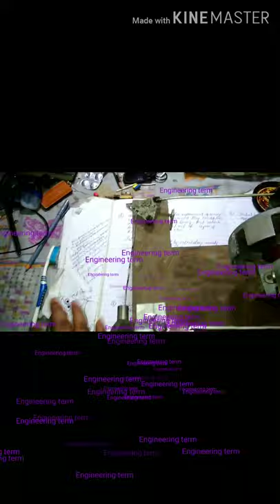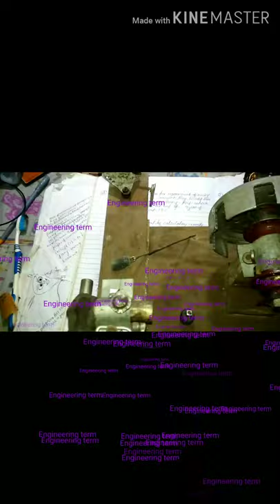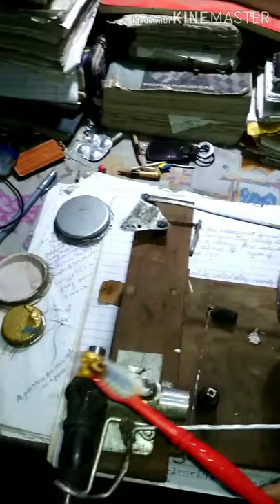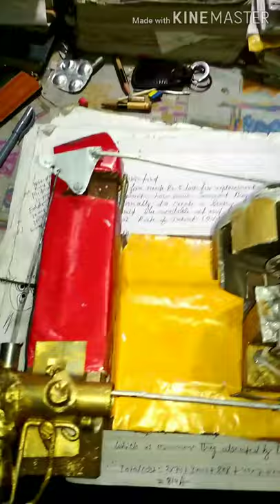How 👍to repair, and color of a steam engine or/ check it(petrol desel Sam)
Hlo every one Hiiiiii I'm Engineering term
This is my. Ideas
How can we repair of steam engine and color it  very quickly easily at your home in
So please see that...
See that it is how to make simple
My gemail id is
we went to the wrong amusement park inquisitormaster

killer bunny minecraft

inquisitormaster roblox story

inquisitormaster flee the facility

alex and drake roblox

eggy roblox

inquisitormaster playing roblox

inquisitormaster escape

bunny killer
song cartoon
baby setkichen
baby cooking set
Searches related to Bunny eating Baby Bunny rabbit cutest baby tags
funny and cute baby bunny rabbit

why are rabbits so cute

small baby rabbit

too cute baby bunny

cute baby rabbit videos

baby rabbits born

cute little bunny

bunny rabbit video
apple ,mango ,goyava
flower
Mining Engineering
Oile Gas
Overman Gastesting
Rupesh kumar shahu
Rock Excawation
PGPT kaise aplye kare
Safety lamp
Kahni hindi
do do 47 seven gypsy kali
kisi company me resume kaise dale
Velometer
Gas detctor
Charles low
Boyles low
deferent types of methanometer
what is gas testing
bom diggy
html5 tags pdf

new html5 tags

html5 tags with syntax

html5 tags w3schools

html tags list with examples

html tags list pdf

html5 tags tutorialspoint
Coching Scholarship Test
Movies full hollywood
Ishare tere
Lala lala lori
Fazilpuria feat Deepti
Afsana Jaani
Technical Guruji
G.P.bhaga sarswati program
Bulbul vedio song
dewana pagal
Coronavirus India
Upadte covid
Sumeeta Hot Fitness Model
gandhoel channle
satish satish
Sahil Khan
Ziyaul-Editz
Ekta jain
Shoaib
Michael Jackson peruano jhon palacios
indian bodybuilding
Female bodybuilding posing routine
brother and sister dance
Luck(2014)-Brain usage 100-Cool Epic Scenes[1080p]
Live Fire in the Black Sea AK-630,AK-306
BEST ATTITUDE
BEST Gopro on a Turtle Swimming Underwater
CLOSE ENCOUNTERS OF THE
Kumardhi colliery
math masti
rrb ntpc exam
sexy indian fitness Modle  c   mv         u
Rise of the Tomb Rider
TOP 10
Low battery vs speed rapper
LASERN TOUBRO COMPANY
ALL hair problems arre here
THE counsel movies
Guru Randhawa ishq tera
Nushrat Bhaaruscha Bhushan kumar
hindi Dubbed movies
Action Movies full HD
How to grow youtube channle
How to incresae views
How to make samosa
How to make jalabi
How to prepare pizza
how to grow kitchen channle
how to make pasport
baby kithcen set baby toys